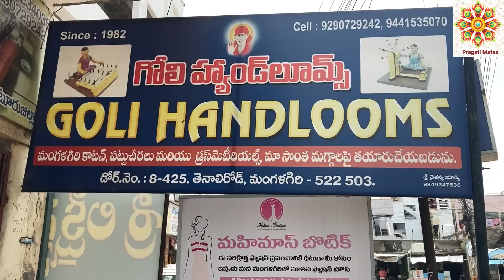Mangalagiri Pattu Dress Materials with price // dress materials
PRAGATI MATSA:;

Shop Name  : Goli Handlooms

Owner name : G. Siva Sankara Rao

Shop address : Tenali Road, Mangalagiri - 522503, Guntur(Dt).